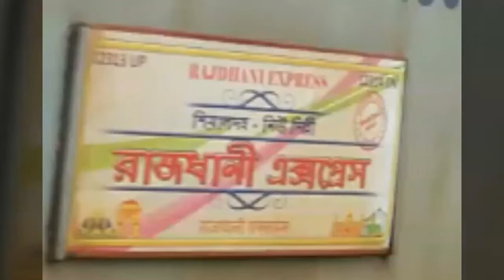HAPPY 18th GLORIOUS BIRTHDAY to Speed Star NDLS-SDAH RAJDHANI EXPRESS||Eastern Railway||Indian Rail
Train No-12314
Train Name-Rajdhani Express
Train Route-New Delhi-Sealdah
Train Departure & Arrived-16:25(NDLS) & 10:10(SDAH)
Travel Time-17hr 45 min(approx)
Travel Distance-1458 km(approx)
Avarage speed-82km/hr
Running days-Daily
Halts/Stapage-6
Max. Permisible speed-130km/hr
Rake zone-ER/Eastern
Type-Rajdhani
Loco-WAP-7